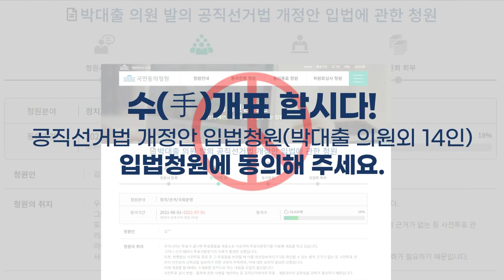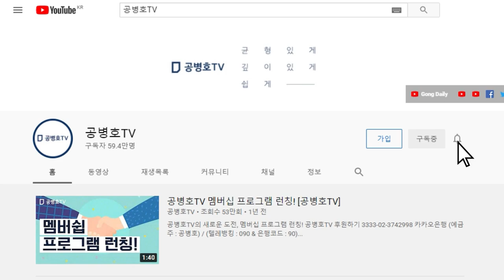천대엽 대법관, 이미지 대조 불허... / "4.15총선 투표이미지와 6.23 재검표일에 생성되는 투표이미지 대조없다면, 그게 뭔 재검표인가?" / 천, 결사반대! [공병호TV]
Bitcoin : 3MTW849AkP2ftLeSK2teZHMmzLu7Z83s9U